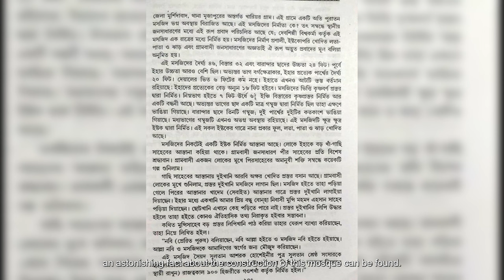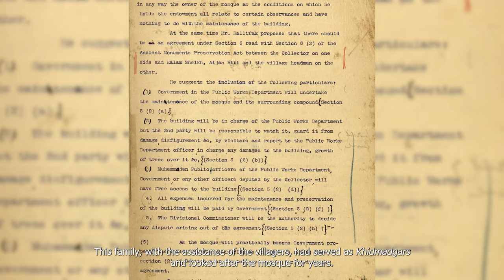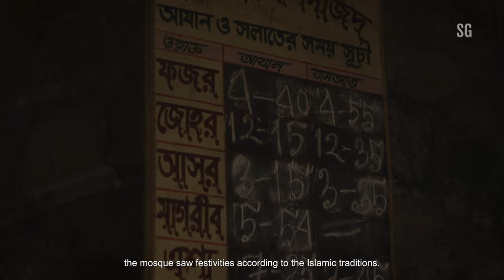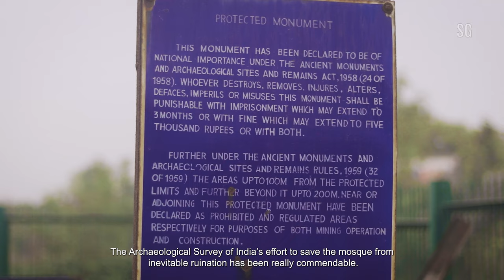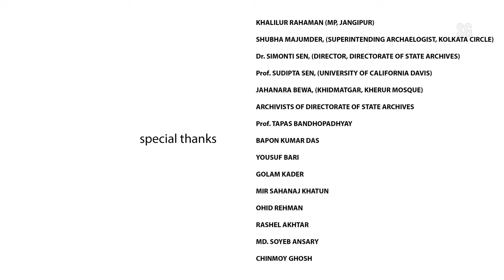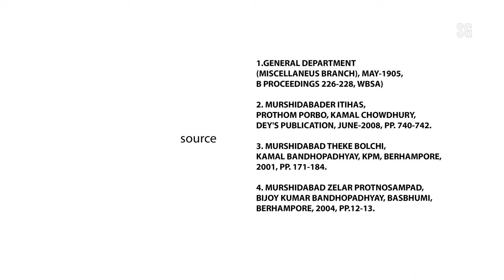KHERUR MOSQUE: A WONDER | SUMIT GHOSH|Documentry on a Heritage Mosque | Murshidabad | 2022| 4K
Documentry on one of the oldest mosques in Murshidabad district of West Bengal based on Government records.